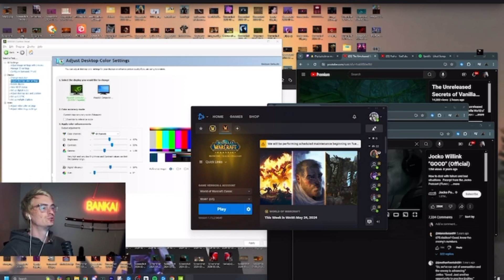85 by tuesday